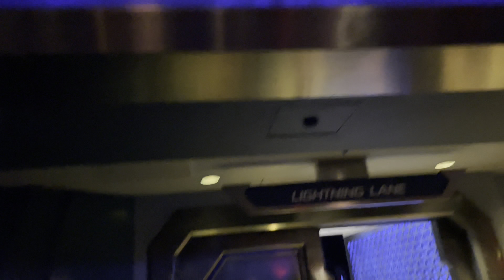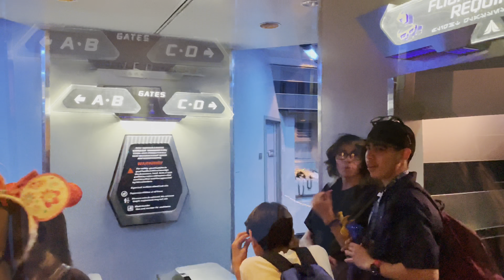Star Tours Ride at Disneyland in 4K Queue to Exist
Disneyland Star Tours – The Adventures Continue

Move faster than the speed of light as you ride aboard a 3D, motion-simulated space flight to legendary destinations from Star Wars.